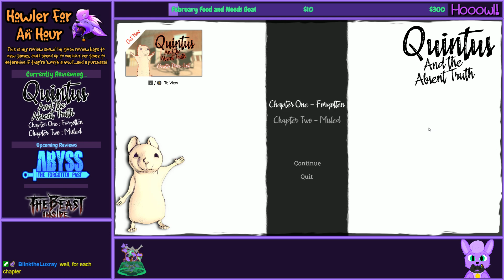Howler for an Hour | Quintus and the Absent Truth - Investigative Horror with a Mouse Companion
A slow-paced, kinda-generic 'run around and do all the busy-work' sort of horror game, with cheap jumpscares and very mild creepiness. At least it has a mouse-friend?